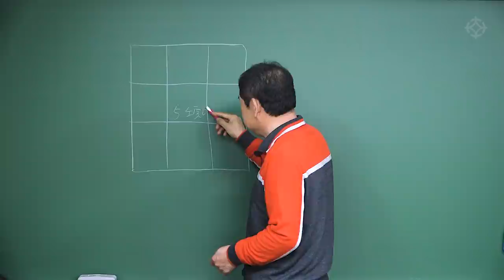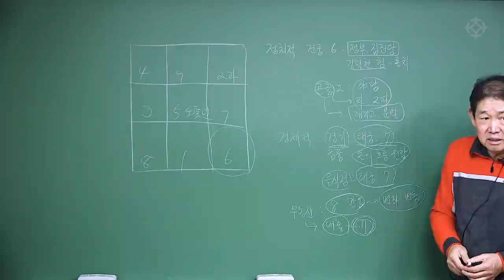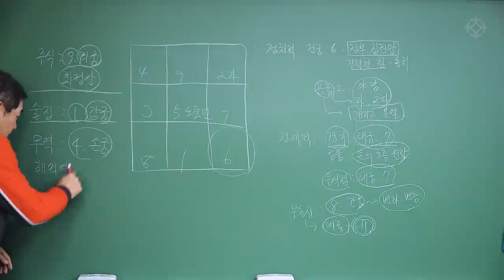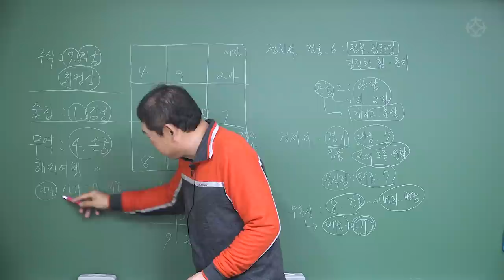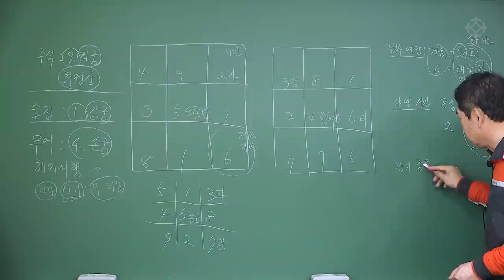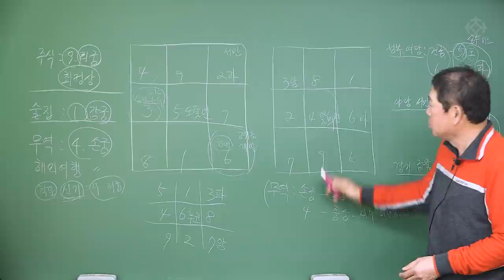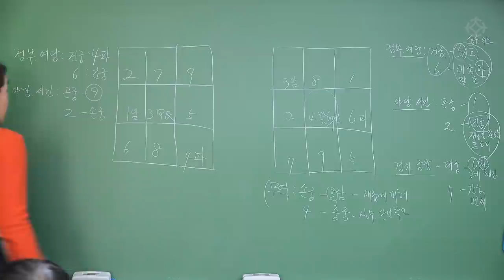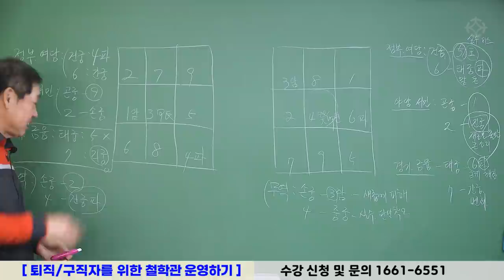대한민국 국운 2022년 앞으로 3년 대한민국 운명 운세 방향은? : 구성학 매화역수 - 박창원 선생님 [대통인.com]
* 입문자를 위한 박창원 선생님의 친절하고 명쾌한 구성학 강의 *

* 박창원 선생님의 강좌는 대통인.com 홈페이지에서 수강하실 수 있습니다.